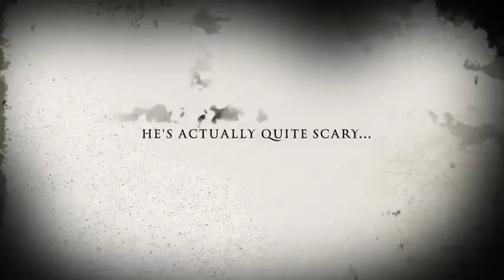Kids Weekender Camp Trailer - The Spooky Detective Man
Starring Elliot!